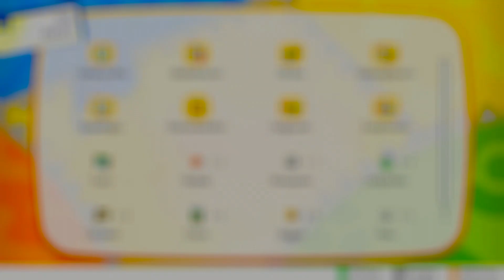Der Friedhofsturm👻⚡️Pokémon: Let´s go, Pikachu! #16 [DEU1080p60]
Mit Pokémon: Let´s go, Pikachu! und Let´s go, Evoli! erweitert Nintendo die 7. Spielgeneration der Pokémon-Reihe und führt natürlich einige Neuerungen ein. Beide Ableger basieren auf Pokémon Special Pikachu Edition, besser bekannt als Pokémon Gelb, sind aber auch stark an Pokémon Go, den Smartphone-Ableger der Reihe angelehnt. So ähnelt das Fangsystem stark an das der Smartphoneapp, die Pokémon müssen nicht mehr bekämpft werden, um sie zu fangen, sondern mit einem gezielten Pokéballwurf gefügig gemacht werden. Neu ist auch, dass man je nach Edition entweder Pikachu oder Evoli während des Abenteuers auf seiner Schulter haben kann und sogar noch ein weiteres Pokémon „spazieren führen“. Völlig neu ist, dass man erstmals auch zu zweit an einer Konsole die Reise durch die altbekannte Kantoregion erleben kann.
-ÜBER DAS SPIEL-
Publisher: Nintendo
Entwicklungsstudio: Game Freak
Leitender Entwickler: Jun’ichi Masuda
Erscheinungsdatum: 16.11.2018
Plattformen: Nintendo Switch
Genre: Rollenspiel